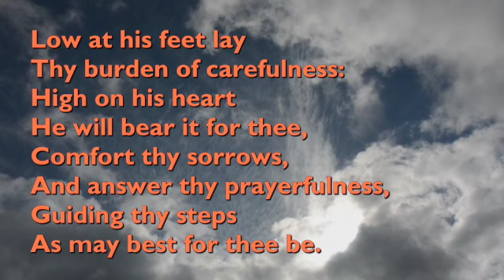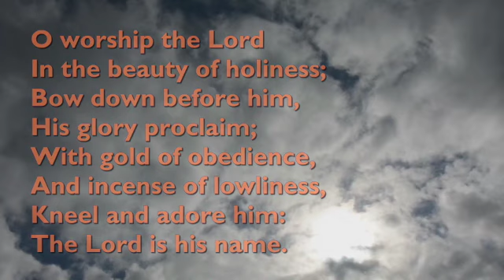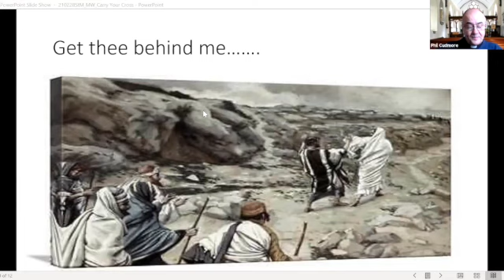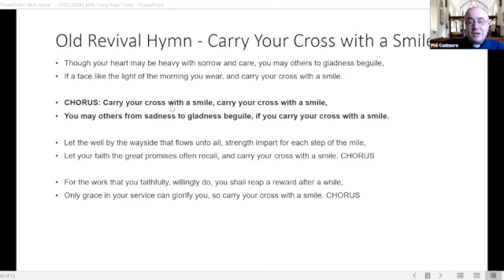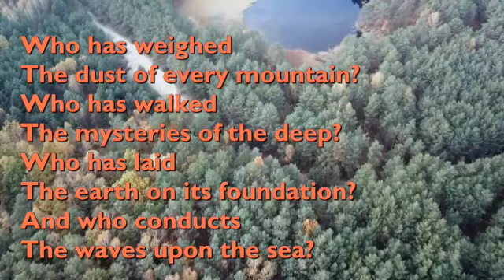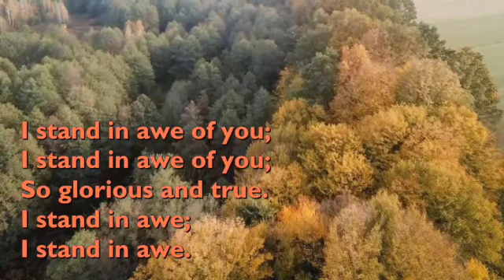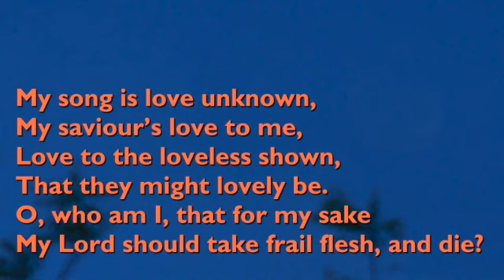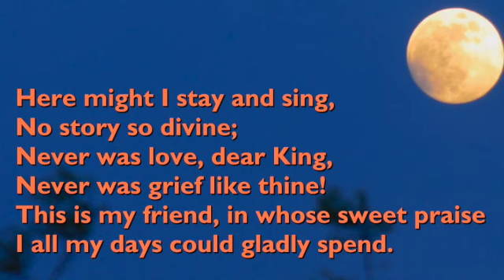Morning Worship 28 Feb